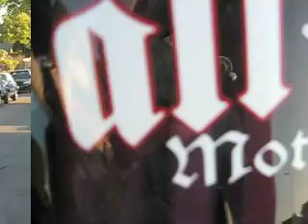So West Coast.com Presents Street Bikes The All Star Crew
So West Coast.com and the all star motorcycle crew stuntin on the brighton block